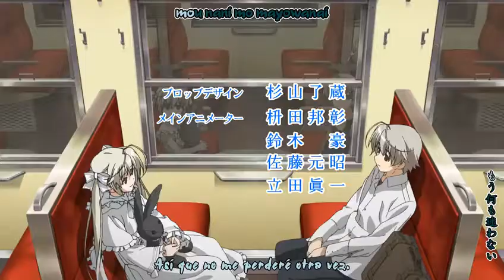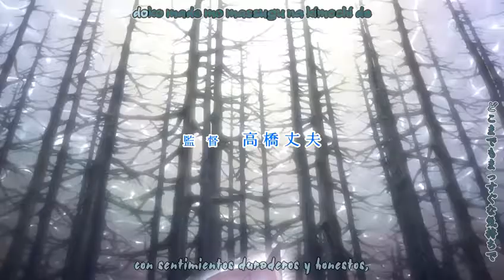Yosuga no sora op